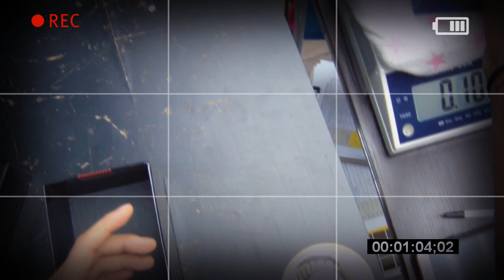Ramble FX 이펙터 Kismet